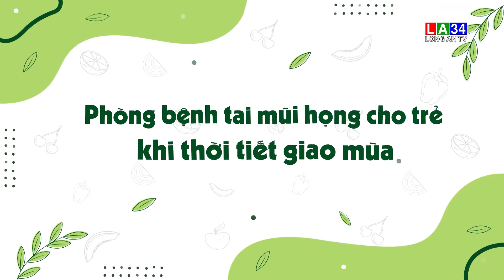Phòng bệnh tai mũi họng cho trẻ khi thời tiết giao mùa